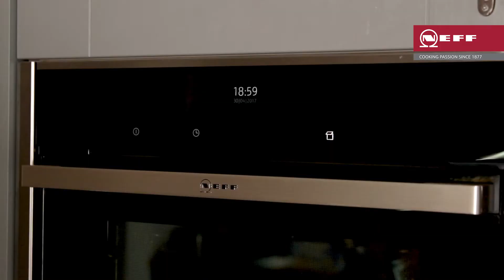1900's Chocolate Almond Cake | 140 Years of NEFF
In celebration of 140 years of NEFF, we're sharing some of the most nostalgic recipes from the last 14 decades.

The Unofficial Downton Abbey Cookbook features a Decadent Chocolate Almond Cake with Chocolate Sour Cream Icing. This is our take, also using Dairy Milk Chocolate, that was first introduced in 1905.